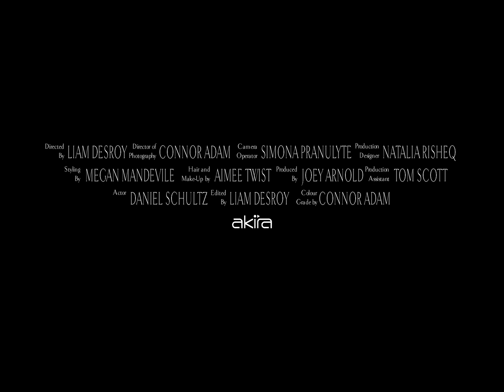Jasmine Jethwa - Golden (Official Music Video)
Jasmine Jethwa - Golden

Director: Liam Desroy
Director of Photography: Connor Adam
Camera Op: Simona Pranulyte
Art Direction: Natalia Risheq
Actor: Daniel Schultz
Stylist: Megan Mandeville
Hair and Make-Up: Aimee Twist
Editor: Liam Desroy
Colour Grade: Connor Adam
Producer: Joey Arnold
Production Assistant: Tom Scott

Lyrics:
Mesmerised,
Half the time so I try,
Keep the feelings in my back pocket,
If your eyes,
Crash into mine tonight,
Find a forever that I'll get lost in,

Can't say, loving is easy but without you,
I don't feel so good

I could beat everything you're smoking,
Not just a rush of serotonin,
Touching you deeper than the ocean,
Oh I could be your golden

Can't tell you where it is we're going,
But I'll make you feel like you've been chosen,

Synchronised,
So our bodies align,
Blur the borders so there's no difference,